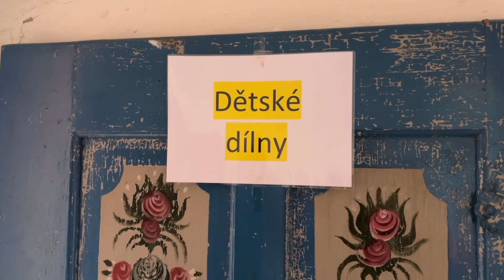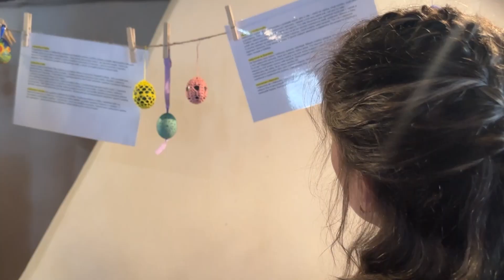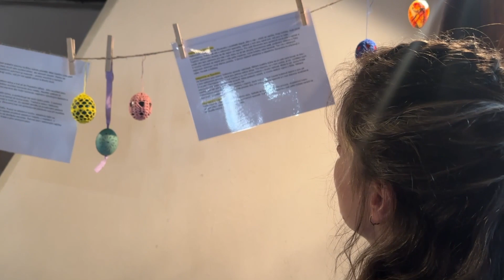Chrastava TV - Velikonoce ve Führichově domě a v Tvořílku